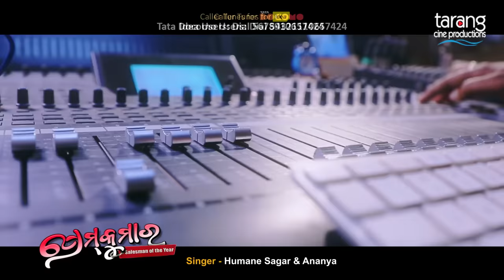Sunjara Sunjara - Official Studio Version | Prem Kumar | Humane Sagar, Ananya, Anubhav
Call out to your love with this romantic odia song, featuring Anubhav & Sivani, & beautifully sung by Humane Sagar & Ananya.

🎬 Movie Credits:
Starring- Anubhav Mohanty, Sivani, Tamanna
Direction – Tapas Sargharia
Banner - Tarang Cine Productions
Screenplay - Tapas Sargharia & Debidutta Mohanty
Dialogue- Sanjay Mahakul & Sakti Baral
Lyrics- Basantraj Samal, Subrat Swain, Debidutta Mohanty
DOP- Rabindra Behera
Choreography- Girish Mohanty
Action - Rashid Mehta
Editor- Rajesh Dash
Publicity Head-Tribhuban Panda
Distribution Head- Manoj Misra
Line producer- Pradyumna Lenka
Chief Executive Producer- Debidutta Mohanty
Creative head- Ranjan Satapathy